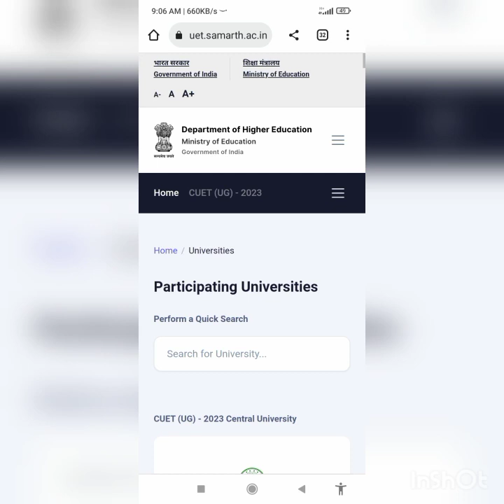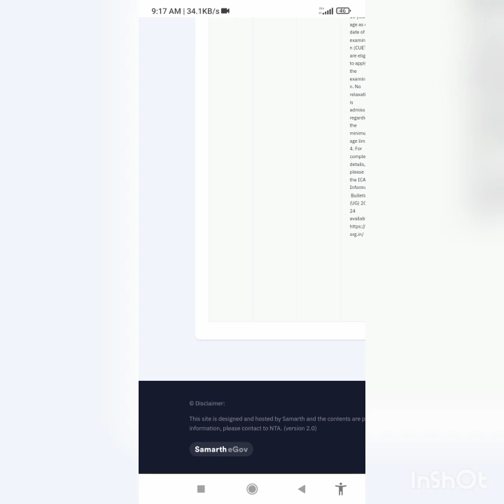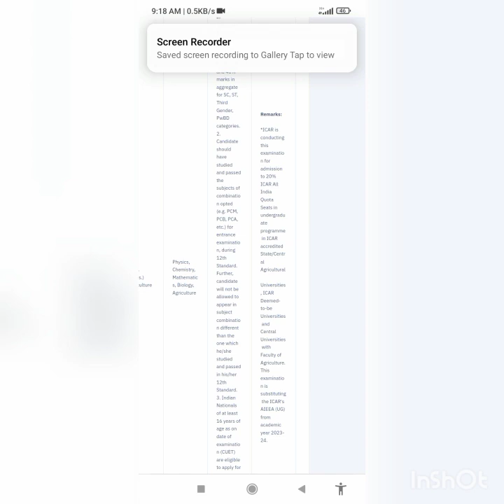ICAR exam combined in CUET exam अब नही होगा icar exam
Dosto icar ne apna khud ka exam karane k bajae CUET    ex ke madhyam se admission lena shuru kiya hai